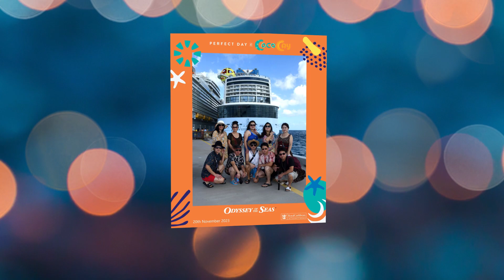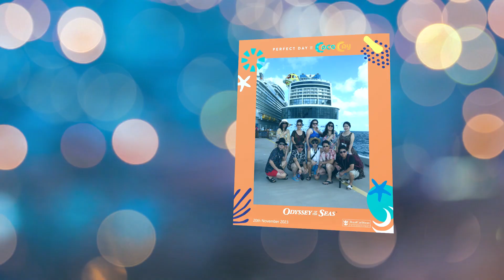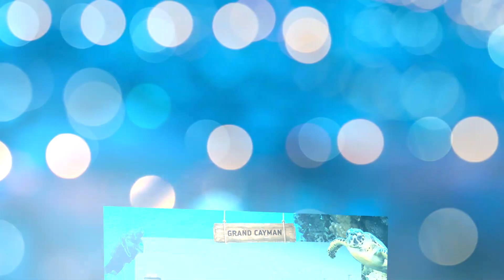Memories Nov 2023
I do now own audio.